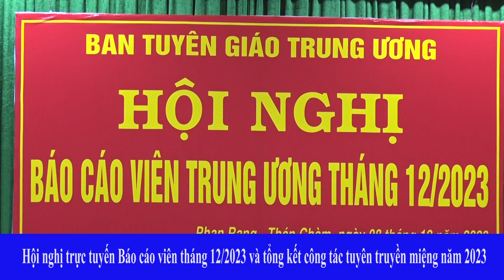Hội nghị trực tuyến Báo cáo viên tháng 12 và tổng kết công tác tuyên truyền miệng năm 2023